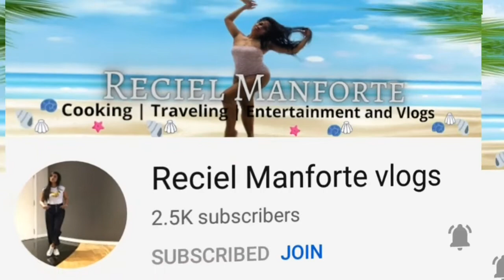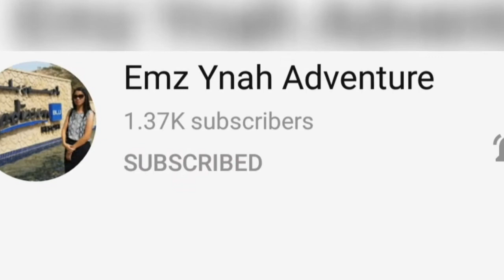COOKING BULALO AND MUKBANG PIZZA - FOOD